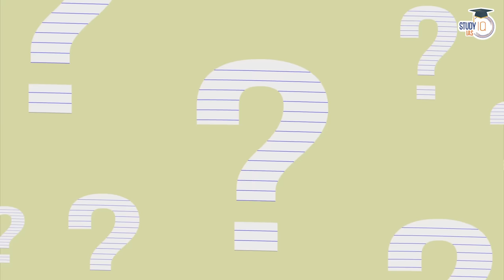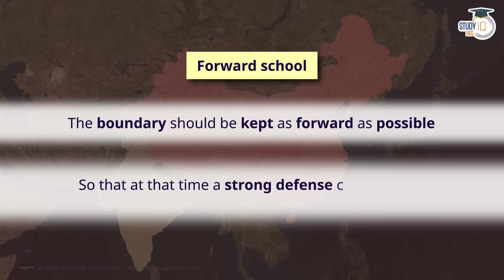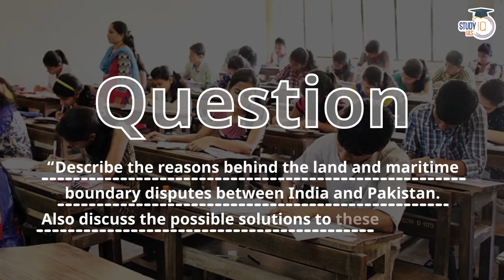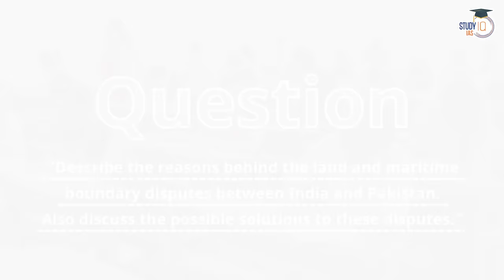Borders of India Through Maps | Border Disputes of India | UPSC Mains GS1 | Boundaries of India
In this video, embark on a comprehensive journey through the borders of India, examining the intricacies of border disputes that shape the nation's geopolitics. Through detailed maps and analysis, gain a nuanced understanding of India's territorial boundaries, disputed regions, and the historical context behind border issues. Join StudyIQ for a visual exploration that aids in UPSC Mains GS1 preparation, enhancing your grasp of the complex geopolitical landscape.

UPSC IAS Live GS Foundation 2025 P2I September Pratigya+ Morning Batch
Admissions Closing on 22nd Sept 2024 | Daily Live Classes at 8:00 AM

एडमिशन की अंतिम तिथि 22 सितंबर 2024 है | लाइव क्लास प्रतिदिन सुबह 8:00 बजे